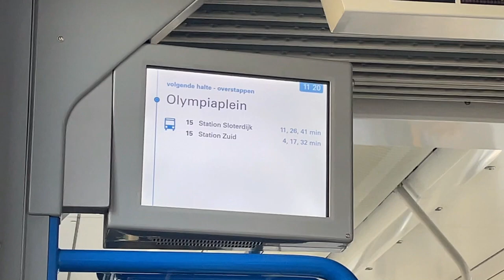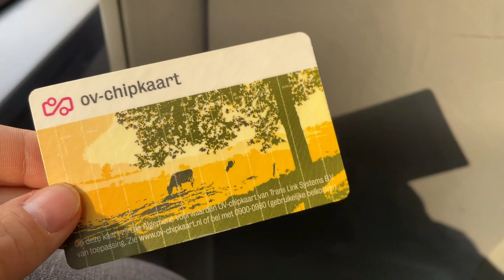october 2021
Vlog of our first weekend trip to another city.

Video editing software is Wondershare Filmora
Recorded with a Nikon D5600 and an iPhone 12
Music is 'FallingdownJB' by DJ Grumble (check him out on Soundcloud and Bandcamp, his beats are out of this world!).